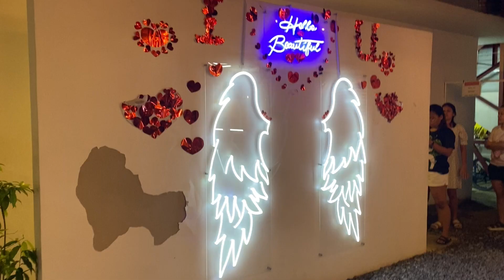JJ Marketplace Foodpark | Mandaue Foodpark | Cebu City Foodtrip | Where to Eat Around Cebu City?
Cebu is known for its good food and foodparks. Definitely a must visit foodpark is JJ Marketplace in Mandaue City. They have several food options and cool ambiance too. You can also go drink with your friends here as some shops also sell beer and liqour. Have fun and eat well! :)